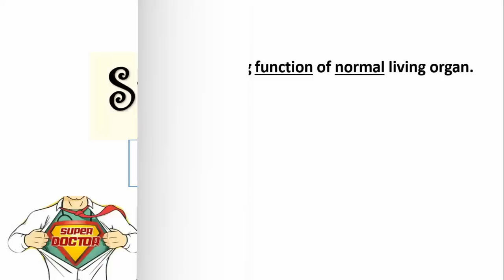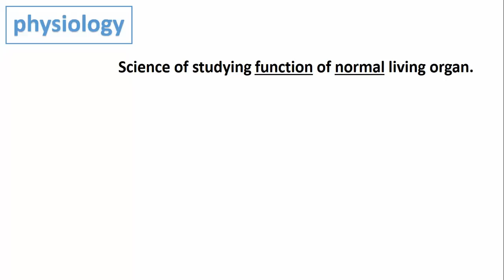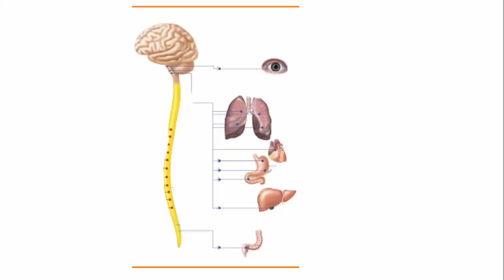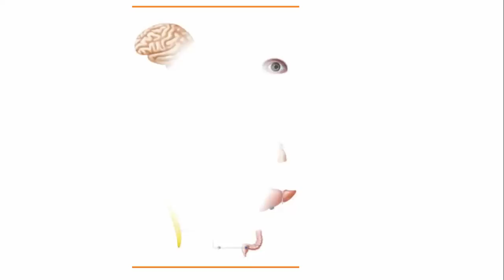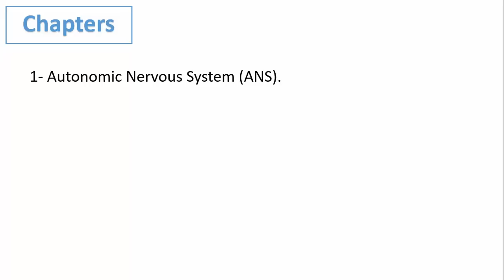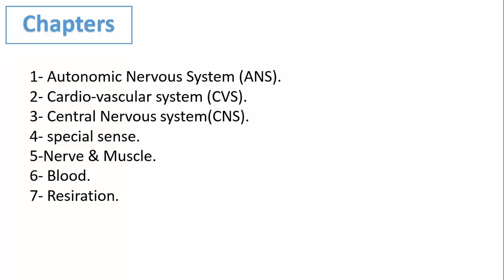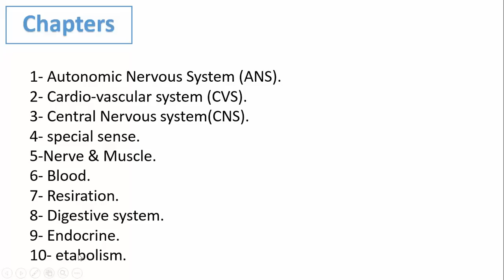intro to physiology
simplified physiology
دي عباره عن مجموعه من الفيديوهات بنشرح فيها فسيولوجي
 بشكل مبسط وسهل تقدر تذاكر منها
تقدرو تتابعوا باقي الفيديوهات علي قناتنا
وكمان تقدروا تتابعو الجديد علي صفحتنا ع الفيس بوك